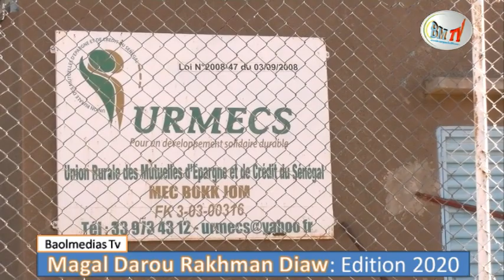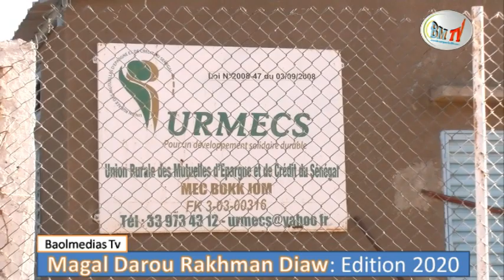Délégation Wa Kuer Serigne Cheikh Ibrahima Sarr Jazaka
bienvenue sur baol-medias le premier portail d'information général du terroir médias d'excellence Suivez toute l'actualité culturelle, sociale & médias en direct
EN DIRECT [ Discours de Serigne Moustapha Sy Al maktoum DIRECT
RBFM-Bfm International  Radio Bi Xéw si Diamono Radio bi Djitu Si Baol
Ecouter 24/24 La Radio  Baolmediasfm Touba Mbacke
Toute l'actualité en direct Baolmedias FM la première radio en ligne dans le baol Baol medias Fm La source N°1 du divertissement Ecouter baolmedias FM sur le bloge

Radio communautaire BaolMediasFM Touba mbacke la voix des femmes
vous accompagne pour vos:
Annonces,Appels,Événements,Directs,Interviews publireportages
Service Commercial :
Adresse:MBACKE en face Tableau Thiaabi